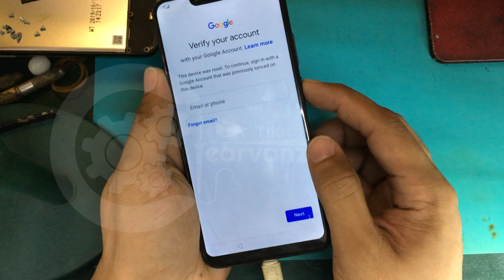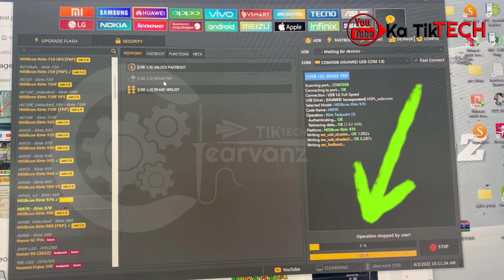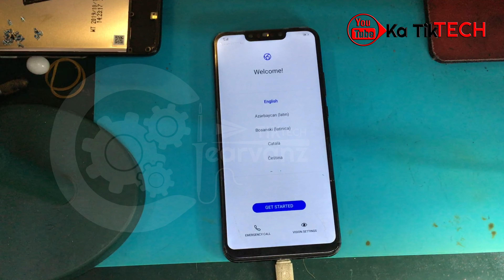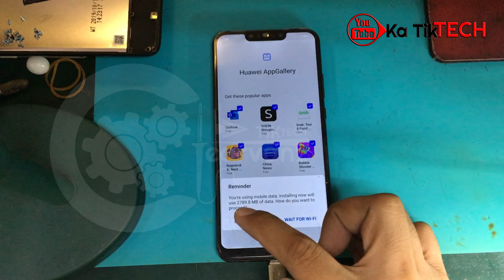Huawei Nova 3 (PAR-LX9) FRP bypass/remove